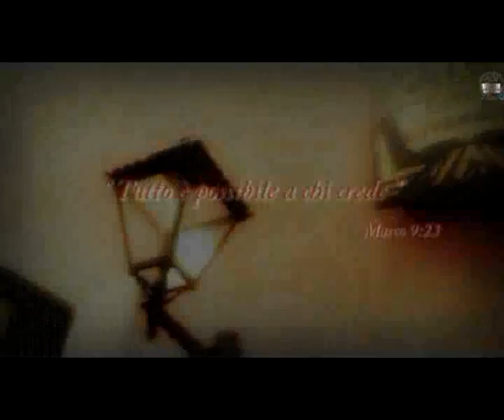ADI Napoli - Assemblee di Dio in Italia - Chiesa Cristiana Evangelica Napoli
Registrazione del 30 Ottobre 2016 - Pastore Davide Di Iorio